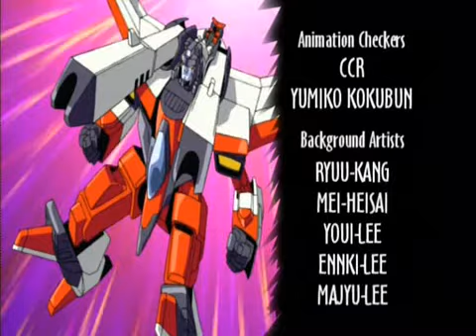Transformers Armada - Episódio 12 - Parte 4 - Dublado